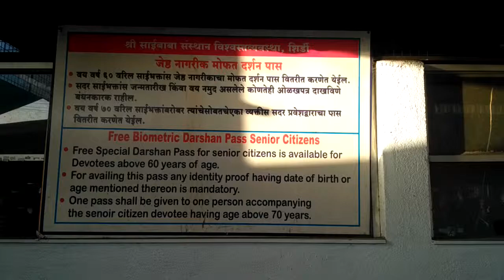Shirdi 2 - Free Pass Counter for Senior Citizens and Sai Complex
It is the free pass counter for the senior citizens